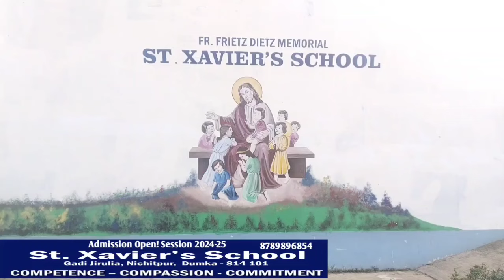SKMU Dumka में छात्रों का तालाबंदी बंदी VC के आश्वासन के बाद खोली गई ताला